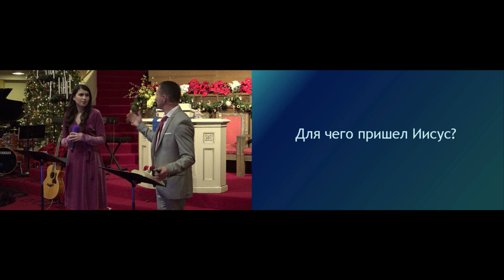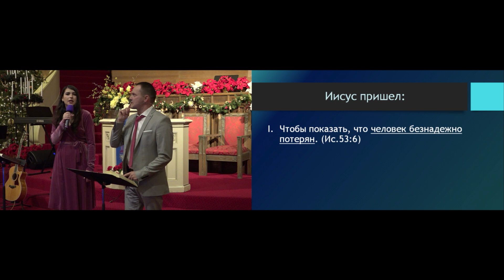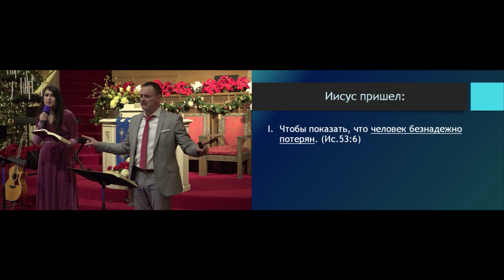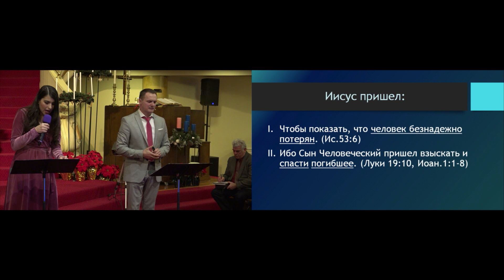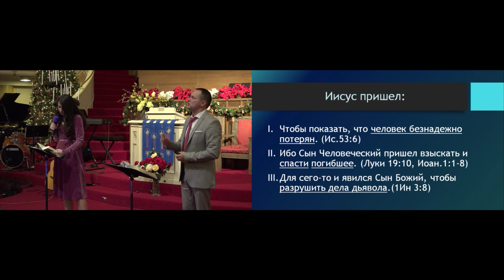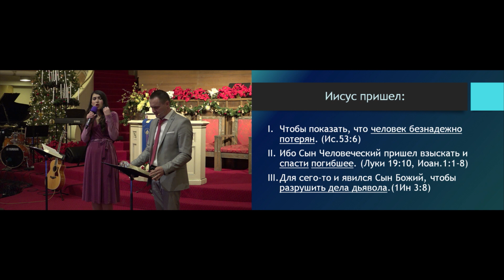Рождественский концерт в Seattle Bethany - "Смысл Рождества"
Seattle Bethany Service 12 24 17